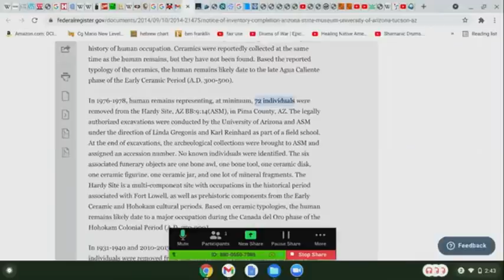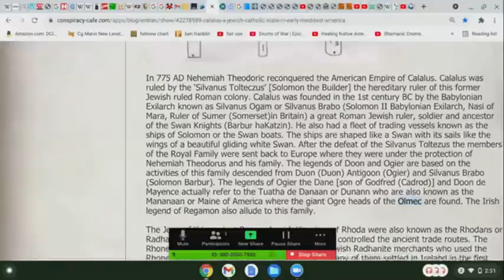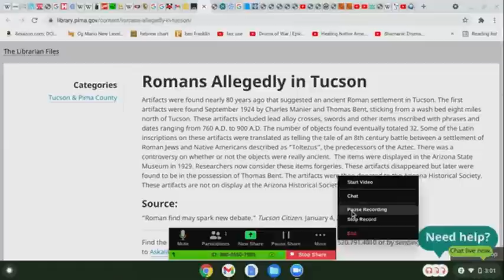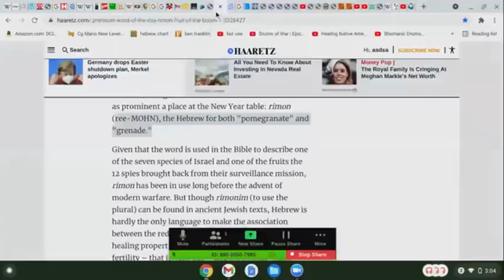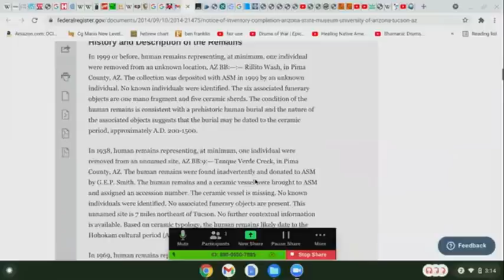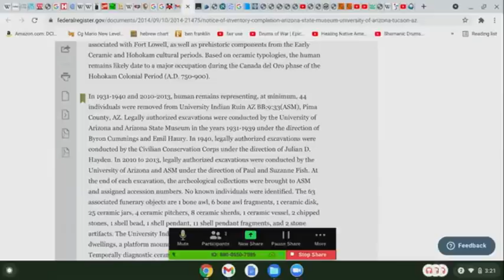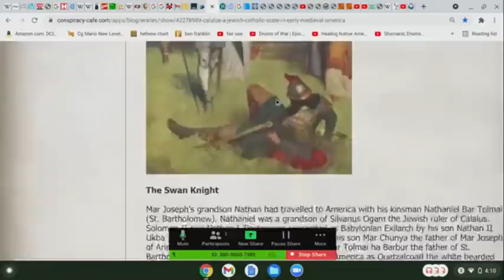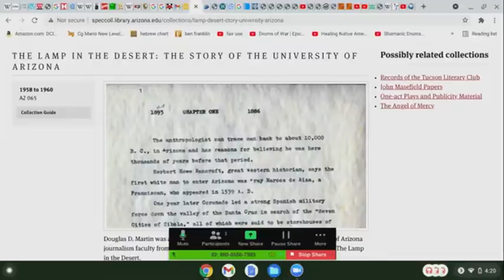khandrop 2021 | They got BODIES 🌋 not only Hebrew Artifacts found in Arizona.. or CALALUS!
Bodybag for the Illusion 🐲  🏁Ahkwah Ty Bat Zan is dropping ☄️☄️☄️ @battle_ty on IG

TolTeXas Relief Fund! Keep the Watah flowing for the Tribe in Texas!

Learn about becoming a DRAGON SPONSOR at 43.2 The Drop Radio and support our ETHA SQUAD Drop Nation community of educators:

Download our new "432thedrop" streaming App available now:
iPhone (iTunes):

43.2 The Drop Radio is a community supported educational and artistic platform promoting the indigenous healing vibration 432 hertz. Surf the wave 24/7 and enjoy the flow of redemption.